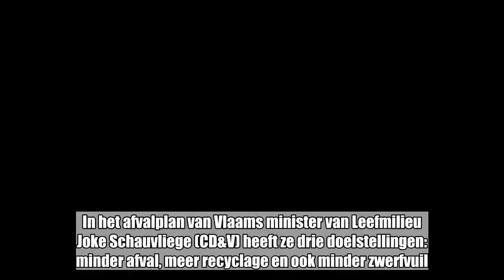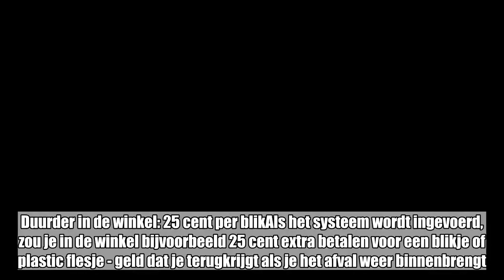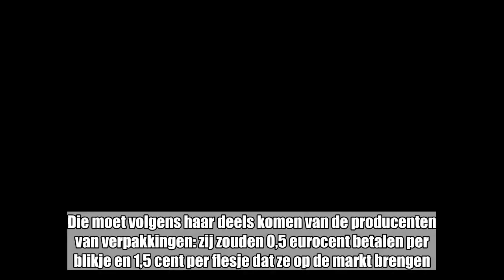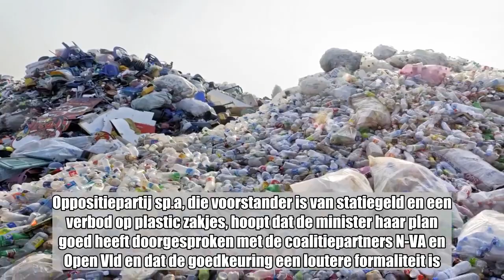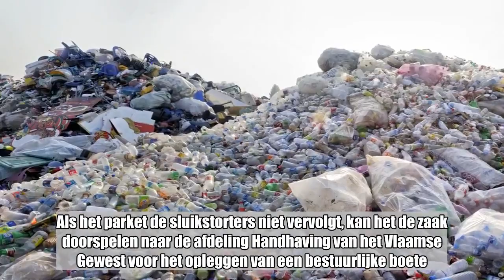Minister wil afvalberg doen slinken: zou jij betalen voor een duurder petflesje of blikje met 25 eur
Minister wil afvalberg doen slinken: zou jij betalen voor een duurder petflesje of blikje met 25 eurocent statiegeld?:

In het afvalplan van Vlaams minister van Leefmilieu Joke Schauvliege (CD&V) heeft ze drie doelstellingen: minder afval, meer recyclage en ook minder zwerfvuil. En dat zal de industrie voelen, maar ook de consument zal de veranderingen merken in zijn portemonnee. Een overzicht.   LEES OOK. Verbod op plastic zakjes, statiegeld op blikjes en petflessen, 800 euro boete voor zwerfvuil: hoe ver wil de Vlaamse regering gaan?De Vlaamse regering bespreekt volgende week het plan dat Schauvliege op de tafel legt. Vraag is vooral of Schauvliege haar coalitiepartners over de streep kan trekken. Parlementsleden van N-VA en Open Vld toonden zich al kritisch voor het statiegeld.Duurder in de winkel: 25 cent per blikAls het systeem wordt ingevoerd, zou je in de winkel bijvoorbeeld 25 cent extra betalen voor een blikje of plastic flesje - geld dat je terugkrijgt als je het afval weer binnenbrengt. Dat betekent echter ook dat warenhuizen en andere handelaars moeten investeren in machines voor die terugname, in het onderhoud ervan en in extra personeel. Ze hebben daarom recht op een vergoeding, vindt minister van Omgeving Schauvliege (CD&V). Die moet volgens haar deels komen van de producenten van verpakkingen: zij zouden 0,5 eurocent betalen per blikje en 1,5 cent per flesje dat ze op de markt brengen. Zo wordt ook de industrie aangemoedigd om het gebruik van plastic in verpakkingen af te bouwen. Schauvliege wil ook meer soorten plastic - zoals botervlootjes - recycleren via de blauwe zak en de sancties voor zwerfvuil en sluikstorten verhogen.Geen zakjes meer: 0 euro, 0 zakjeNa Wallonië en Brussel moet er ook in Vlaanderen een verbod komen op eenmalige plastic zakjes. De Vlaamse regering bespreekt dat plan volgende week, bevestigt het kabinet-Schauvliege. Oppositiepartij sp.a, die voorstander is van statiegeld en een verbod op plastic zakjes, hoopt dat de minister haar plan goed heeft doorgesproken met de coalitiepartners N-VA en Open Vld en dat de goedkeuring een loutere formaliteit is. “Anders zet de minister zichzelf alweer voor schut als dit loutere aankondigingspolitiek blijkt”, zegt SP.A-parlementslid Steve Vandenberghe.Afval dumpen: 800 euro boeteNu riskeren overtreders maximum een GAS-boete van 350 euro of 175 euro voor minderjarigen, maar Schauvliege speelt al langer met het idee die op te trekken. Ze heeft hiervoor al de goedkeuring van de regering. De nieuwe boetes zullen geen GAS-boete meer zijn, waardoor rechters sommen van 800 euro tot zelfs 2 miljoen euro kunnen opleggen. Als het parket de sluikstorters niet vervolgt, kan het de zaak doorspelen naar de afdeling Handhaving van het Vlaamse Gewest voor het opleggen van een ­bestuurlijke boete.